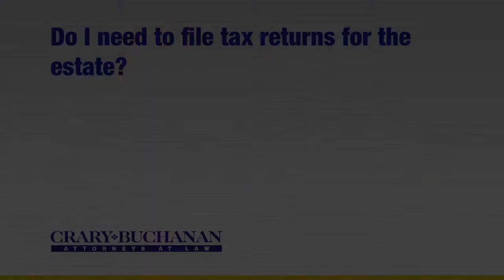Do I need to file tax returns for the estate?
Do I need to file tax returns for the estate? | Crary Buchanan Attorneys at Law | Personal Injury Law | 759 South Federal Highway, Suite 106, Stuart, Florida 34994 | | Dedicated Legal Advocates Since 1927